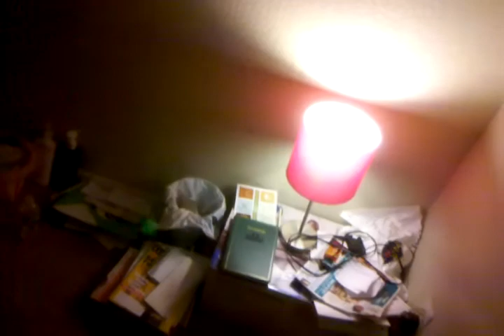Perfect Pictures, Take 2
Another good place to take pictures is. well, anywhere w/ a lamp